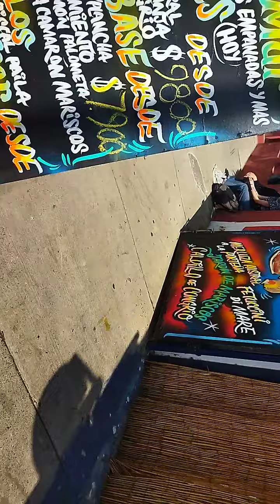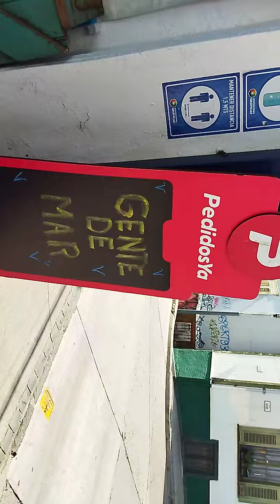"GENTE DE MAR", UN AMBIENTE MÁS QUE AGRADABLE PARA ALMORZAR.(VALPARAISO, CHILE), 1 de agosto 2022.